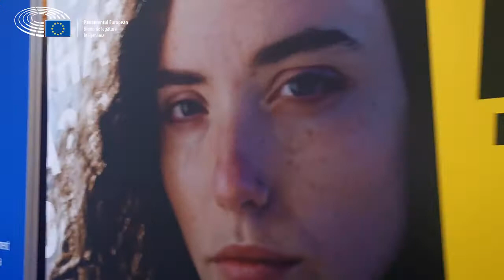În direct cu un europarlamentar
Biroul Parlamentului European în România a organizat, în cadrul campaniei impreuna-in.eu, o serie de evenimente locale cu sprijinul Centrelor Europe Direct - Iași, Maramureș și Timișoara.
Prin aceste evenimente dorim să oferim cetățenilor ocazia să discute direct cu membri ai Parlamentului European despre prioritățile stabilite la nivel european și impactul acestora la nivel național și local.
Alătură-te acum comunității impreuna-in.eu pentru a primi informații despre principalele subiecte de interes discutate la nivel european, despre ce face Uniunea Europeană pentru a contribui la bunăstarea cetățenilor europeni, despre acțiunile Parlamentului European și evenimentele care sunt organizate la nivel european și local.